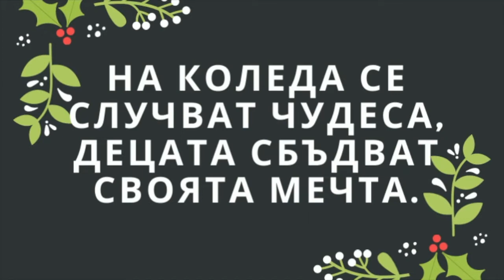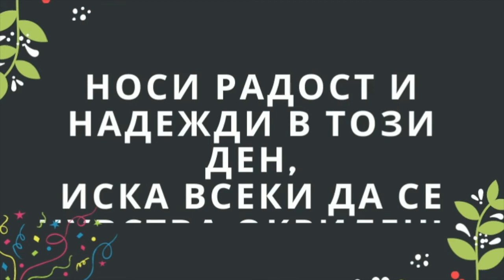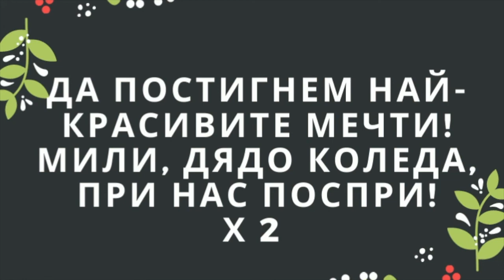4. клас, Музика Рива, На Коледа, стр. 17 - караоке, Петра Атанасова